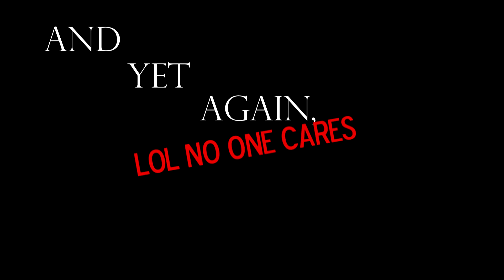Sniper Elite V2 - Mittelwerk Facility "walkthrough" lol part 1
PART JUAN